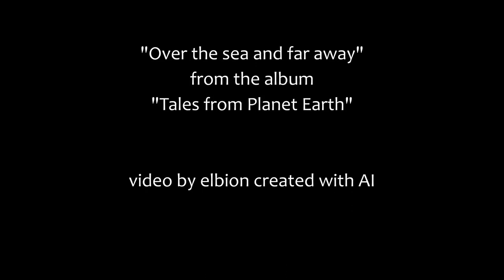Over The Sea And Far Away - Orchestral version of Claire's theme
Ok - I confess: This is an impertinence .. 😄
In times of 60sec Insta or TikTok video length You will have here a 14min music video... ;)

In the tradition of those good old rock music pieces with their extended versions You will get here an extended version of a piece of mine.
Starting point was a piano piece called "Claire's Theme" which I composed some time ago.
(You will find this piece as sheet music here and can listen into the originalversion

After I had composed the piece I got the request to compose a film music for a film project about the Pilgrim Fathers (and mothers.. ;) ), a story about one family lineage of them.
So I took "Claire's Theme" and transformed the theme into different themes and musical styles. The result was "Over the Sea and far away", this piece here. Because that was the start of the Pilgrim Fahters story: Over the Sea and far away.

Inspired by the Led Zeppelin title "Over the hills and far away" (I always was a great admirer of Led Zep.. ) this piece here is far away from anything Robert Plant, Jimmy Page, John Bonham and John Paul Jones did.
Here You will get my favorite personal style mix between orchestral music, electronical music, piano music with extended piano solos and parts which are consisting of a mixture from all of those styles. All that within an  extended version...

To give it an idea of the original purpose it was composed for, I started to play around a little bit with AI generated images and video sequences to create and tell a story. So step by step I produced the film which is completely generated by the User if AI and  underlaying my music.
Yes - this is the concept: contrary to our usual reception, where the music underlays the film, the story, the pictures, here it's the other way 'round: The video footage underlays the music. :)

So - "Under the Sea and far away" is a music video with all video footage generated by myself with the assistance of AI (Night Cafe, Dall-E3, Limewire, Pika Labs, MoonValley).

To listen more of my music scroll through my channel or take a look into my

00:00 Start Intro elbion music
00:12 Start Over the sea and far away / Skip Intro